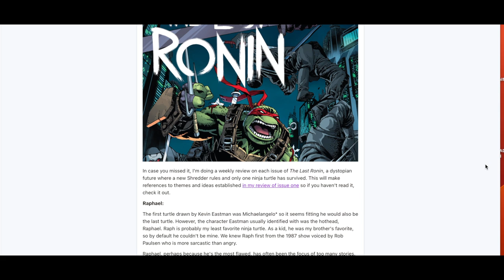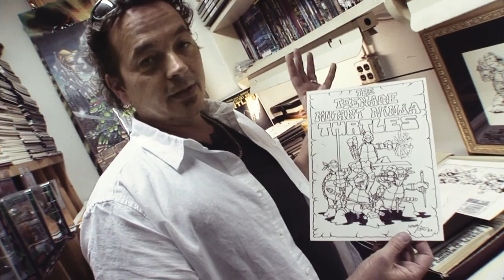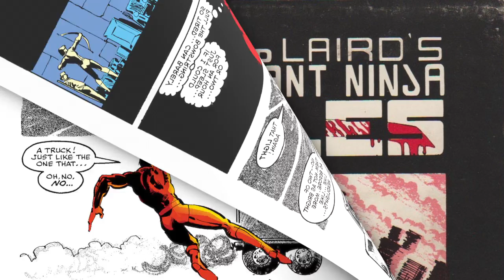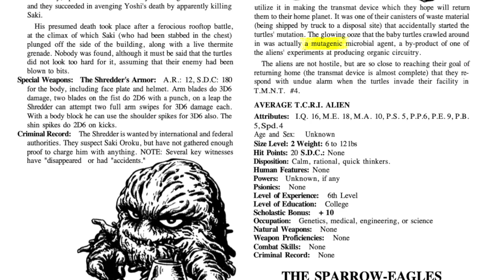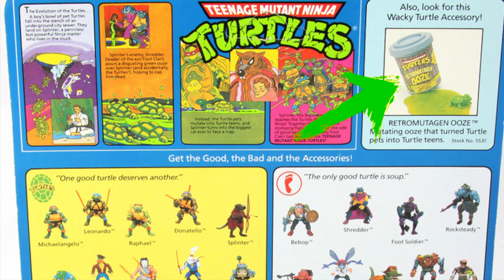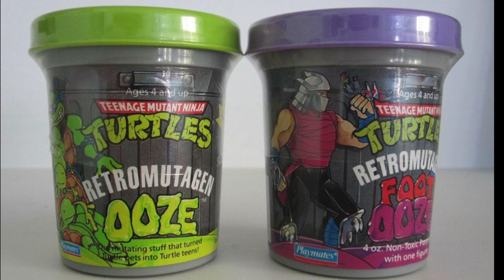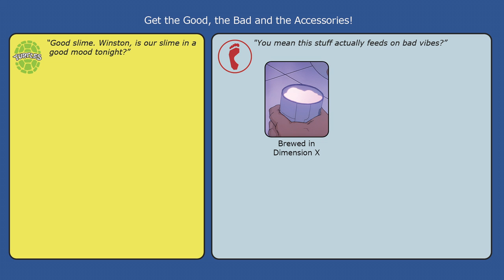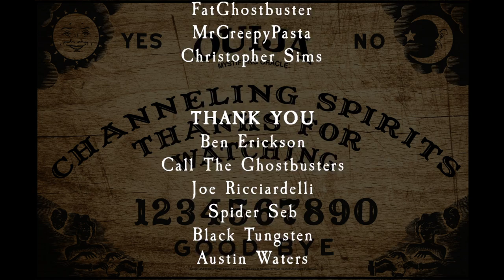What Mutated the Teenage Mutant Ninja Turtles? A Deep Dive into Mutagen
Most people know the Teenage Mutant Ninja Turtles were mutated by mutagen. It its nearly 40 year history, the glowing ooze has changed its name, properties, and even color. Join us as we plunge into the green goo, going back to the original run of Eastman and Laird's Teenage Mutant Ninja Turtles comics. We also go through the various animated series, other comic series, movies, toys, and more to get a complete history of the mysterious mutagen. From the chemicals that make it up, to its various origins, we find out everything there is to know about mutagen.

Voiceover Narration by Heidi Dion
Written and Edited by Devin Dion

Dedicated to Red.